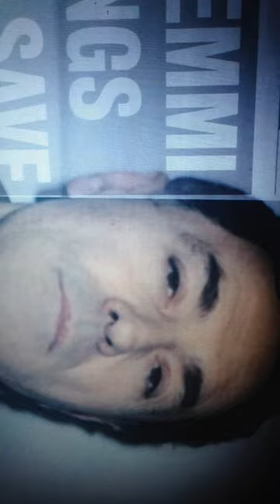Whitey Bulger Shocked Stephen the rifleman was an informant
whitey bulger speaks: Whitey Bulger Shocked Stephen the rifleman was an informant. ''We're paying, We're not saying, We're buying, not selling''